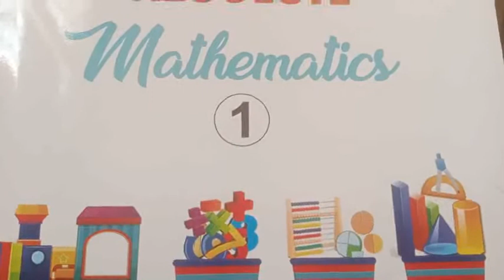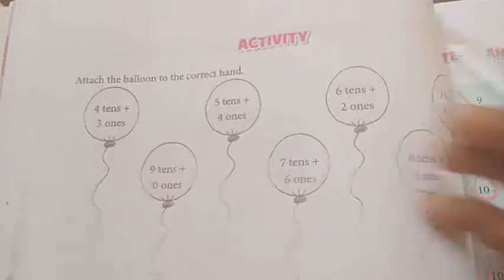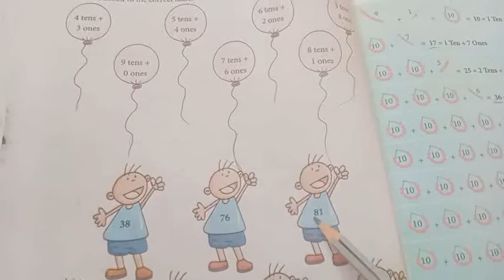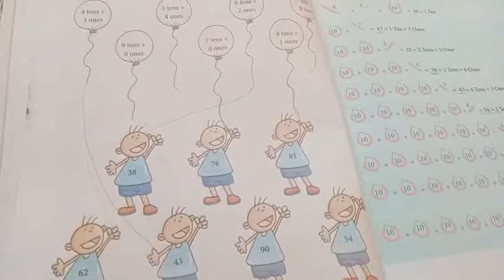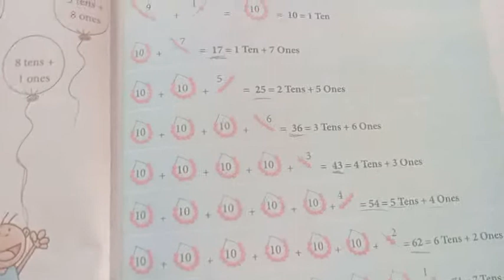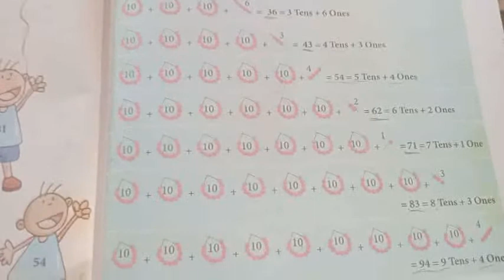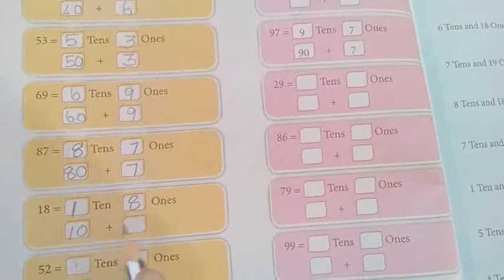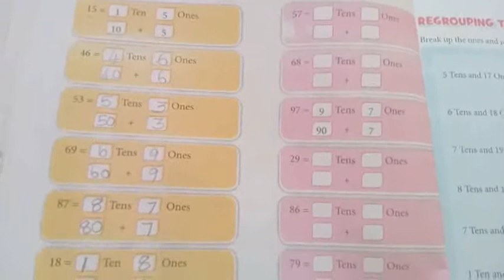1 std Maths (9.9.2021)